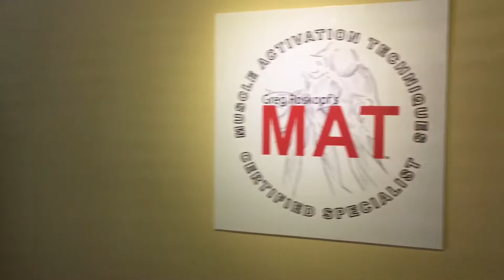Associate Position Available